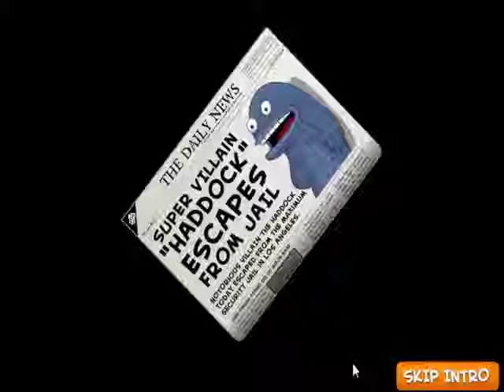Cyclomaniacs video part 0123!!!!!!!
GAMES Are Structured Playing, Usually Undertaken For Enjoyment And Sometimes Used As An Educational Tool.